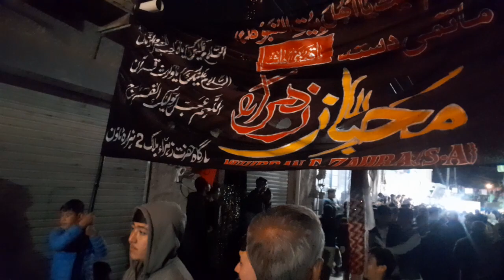دستہ محبان زہرا سلام اللہ علیہا 21 رمضان 2024